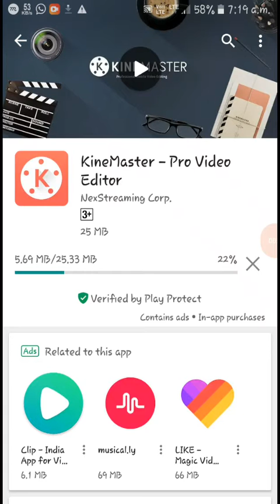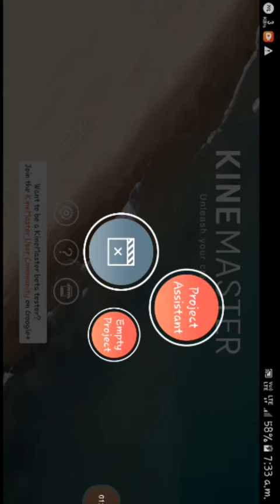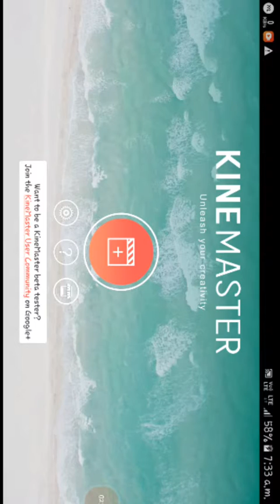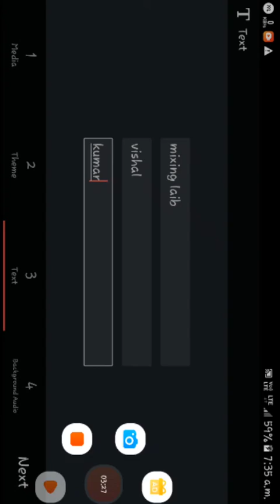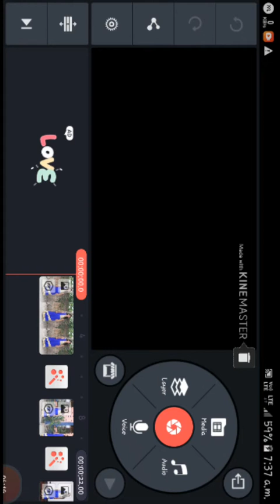Video mixing kase kare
Mixing laib